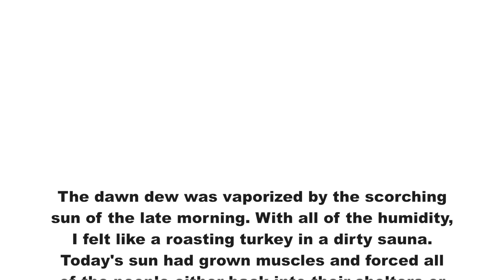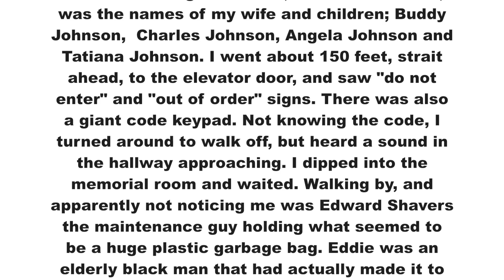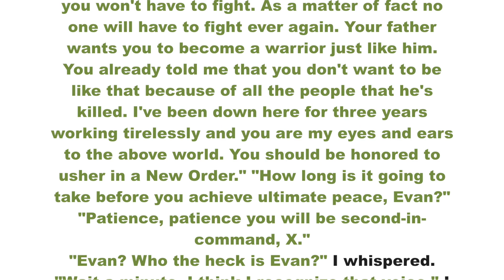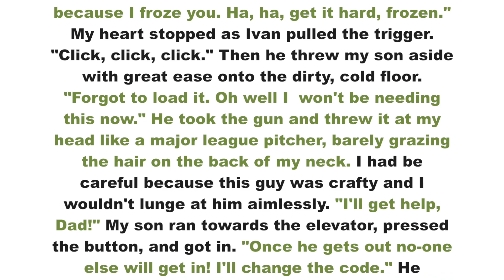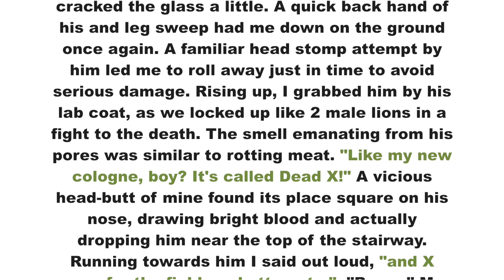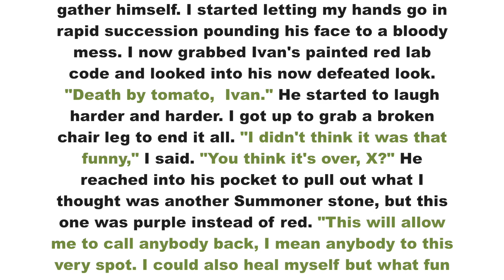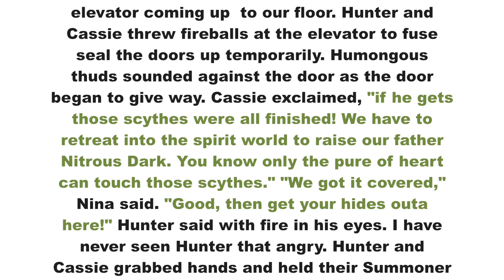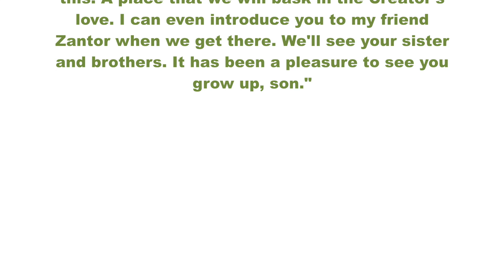FROZEN IN TIME part22